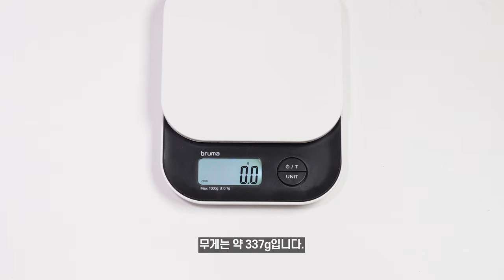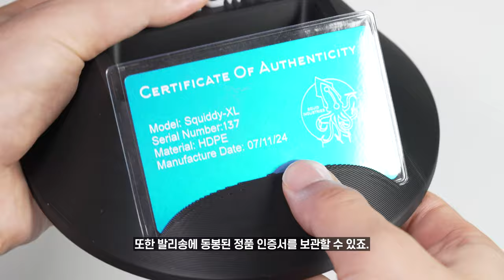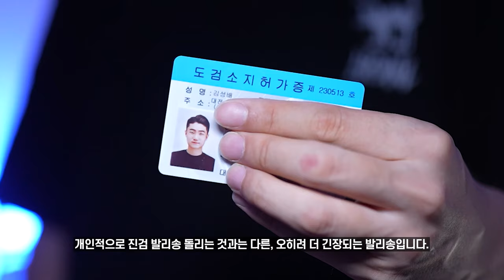[ENG CC] The 200% Bigger Giant Balisong | Squid Industries Squiddy-XL Review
I was provided free of charge for a review!

🎬 Camera & BGM
* a7M4 + 20G, 35GM, 90G
* Rex Banner - Run the Place
* Ben Fox - Break It Down
* Aves - Snowflakes
* Flint - Dont Look Anywhere Else

⌚ Chapters
00:00 Intro
00:24 Specifications
01:10 Features
01:14 Size
01:23 Difficulty
01:32 Display
01:39 Stand
01:56 Performance
02:40 Weight
03:50 Valorant Motion
03:55 Sound Test
04:04 Conclusion